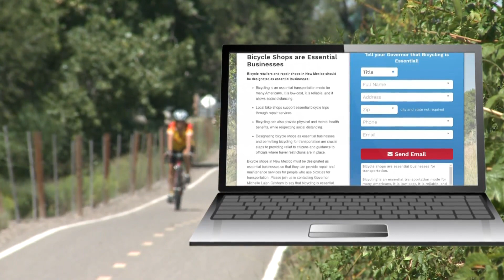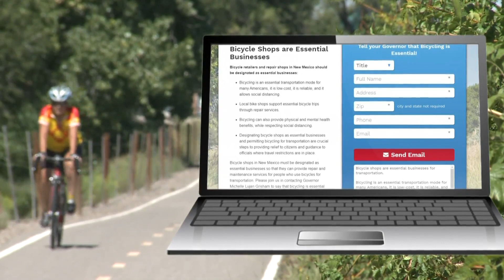Bike repair shops want the option to stay open amid 'stay-at-home' order